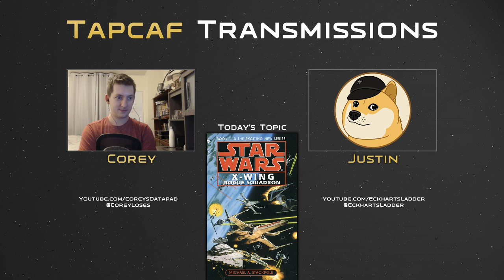Star Wars: X-Wing: Rogue Squadron | Tapcaf Transmissions Episode 2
We're back with Tapcaf Transmissions, and we're discussing X-WING ROGUE SQUADRON. The podcast is now also available in audio format on Spotify and Podbean as well!